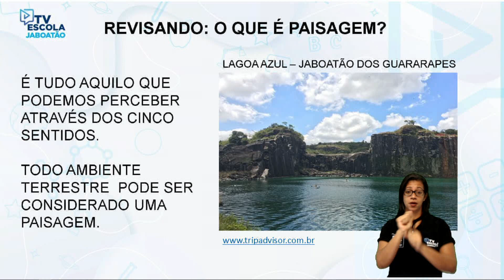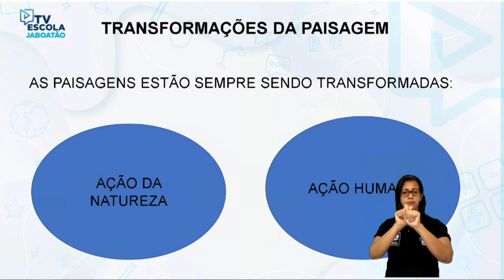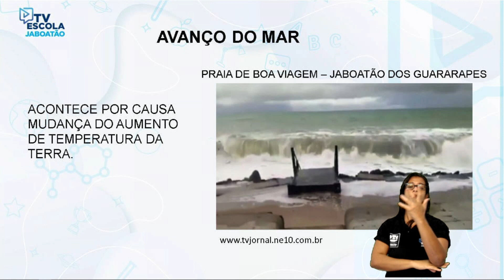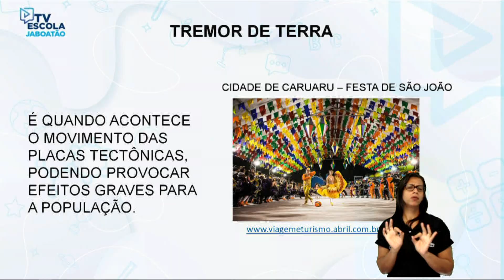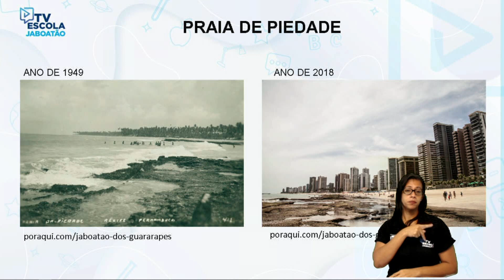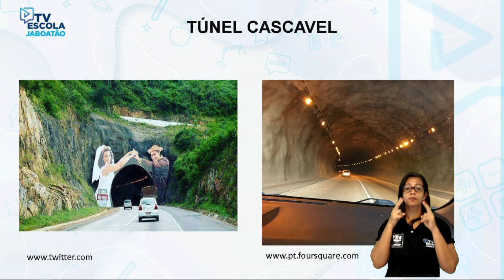TV Escola Jaboatão | 3º GEOGRAFIA| TRANSFORMAÇÕES DAS PAISAGENS